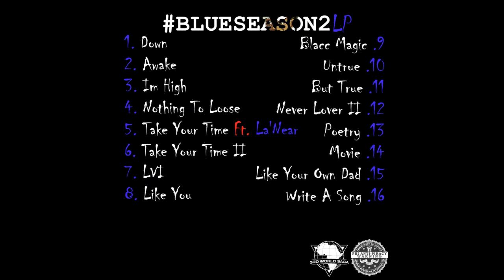R.3.D - LVI (Official Audio)